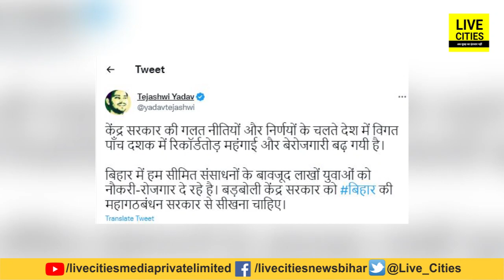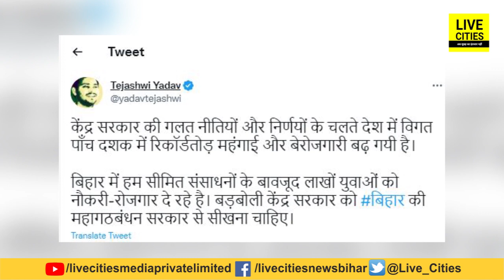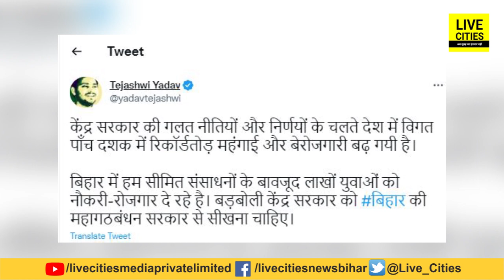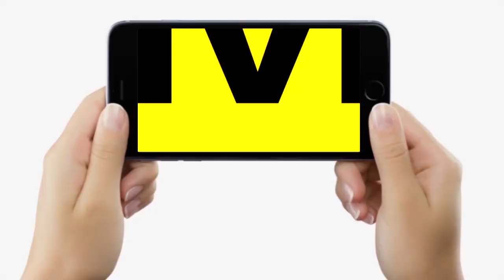Tejashwi Yadav ने सुबह-सुबह ही केंद्र सरकार को खूब धोया, बोले- सीखना चाहिए Mahagathbandhan से उन्हें